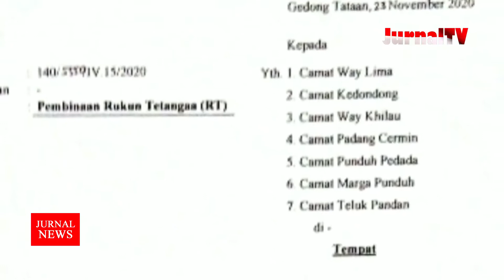Kumpulkan RT Jelang Pilkada, Kental Unsur Politik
Jurnal TV Lampung

Kasus terkonfirmasi Covid 19 di Pesawaran terus meningkat, dua pekan lalu Pesawaran ditetapkan zona merah dengan resiko tinggi, dan kini menjadi zona oranye dengan resiko sedang.

Sosialisai untuk menerapkan 3M dan tidak melakukan kegiatan dengan mengumpulkan orang dengan jumlah banyak terus gencar dilakukan.

Namun sayang dalam waktu dekat jelang Pilkada serentak pemerintah daerah malah akan menggelar kegiatan dengan mengumpulkan ratusan RT yang ada di tujuh kecamatan.

Hal itu diketahui berdasarkan surat dengan nomor 140/55591v/l.15/2020 yang ditandangani sekretaris daerah pesawaran kesuma dewangsa yang juga menjabat sebagai plh gugus tugas pesawaran.

Surat tersebut dituju kepada 7 Camat yakni  yakni Kecamatan Way lima, Kedondong, Way khilau, Ladang cermin, Punduh pidada, Marga punduh, dan Kecamatan Teluk pandan.

Agar dapat menyiapkan tempat dan kelengkapannya untuk hadir bersama seluruh kepala desa dan rukun tetangga (RT) masing-masing kecamatan.

Untuk mengikuti kegiatan sosialisasi perubah pola hidup pada situasi covid 19 sebagai tatanan normal baru guna mengantisipasi covid 19 di pesawaran, yang rencananya akan dilaksanakan pada tanggal 6 - 7 desember mendatang..

Sekda Pesawaran Kesuma Dewasangsa saat dikonfirmasi terkesan menutupi kegiatan tersebut bahkan diawal pertanyaan dirinya mengaku belum menerima surat tersebut meski telah ia tanda tangani dan langsung bergegas meninggalkan awak media.